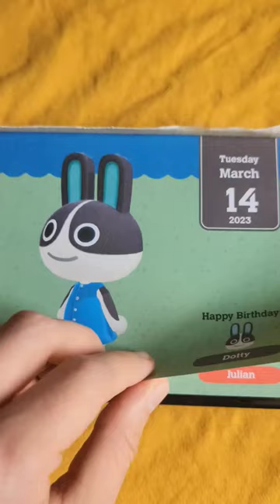Animal Crossing Facts About Julian 🦄🔪